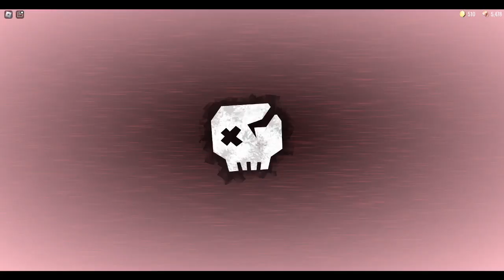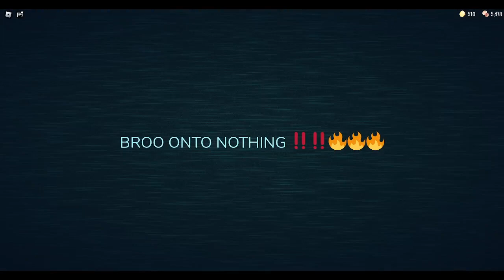Doors April Fools Update with Justin